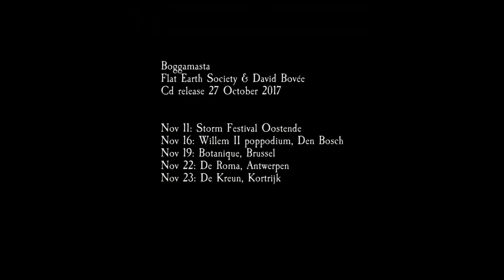Boggamasta - Sing Hallelujah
Boggamasta:
11/11: Storm Festival, Oostende
16/11: Willem II, Den Bosch
19/11: Botanique, Brussel
22/11: De Roma, Antwerpen
23/11: De Kreun, Kortrijk